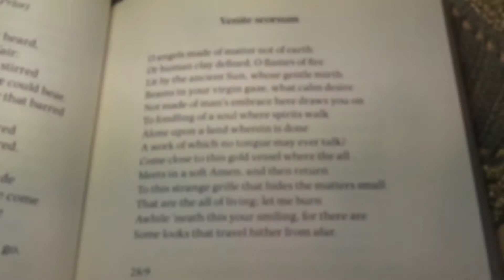Fr. David Jones - Venite seorsum (Come apart)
Sonnet written after ministering to Poor Clares of Perpetual Adoration near Verona, on a hill resembling Mount Tabor